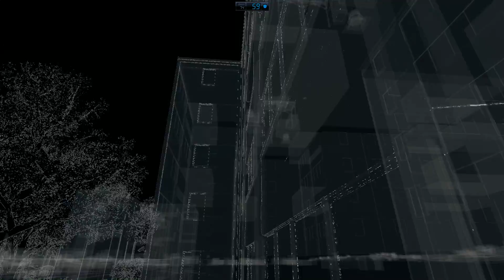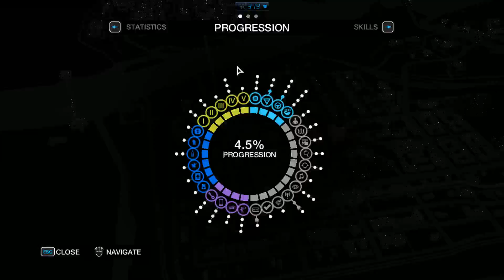Watch Dogs - Woodpark West ctOS Tower hack PC/HD [1080p]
War Thunder puts you in the cockpit of a warplane, as you battle across historical dog fights from World War II.

*Daca,crezi ca esti pregatit sa devii Partener YouTube atunci da un click pe

You play as Aiden Pearce, a brilliant hacker and former thug, whose criminal past led to a violent family tragedy. Now on the hunt for those who hurt your family, you'll be able to monitor and hack all who surround you by manipulating everything connected to the city's network. Access omnipresent security cameras, download personal information to locate a target, control traffic lights and public transportation to stop the enemyand more.

Uplay      :  broascadilie
Tunngle   :  broascadilie1985
Xfire        :  broascadilie
Evolve     :  broascadilie
Steam     :  broascadilie